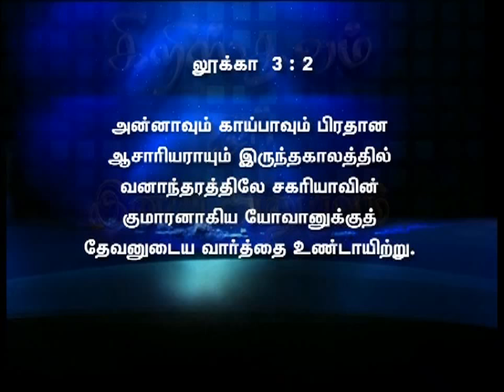லூக் 3:4 &யோவ 18:13 அன்னாவும், காய்பாவும் ஒரே காலத்தில் எப்படி பிரதான ஆசாரியர்களாய் இருக்க முடியும்?